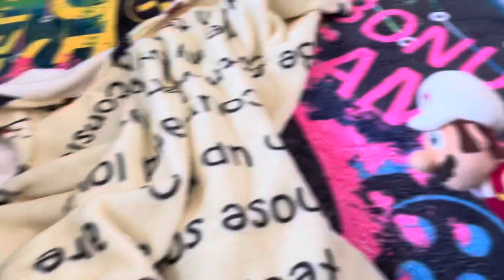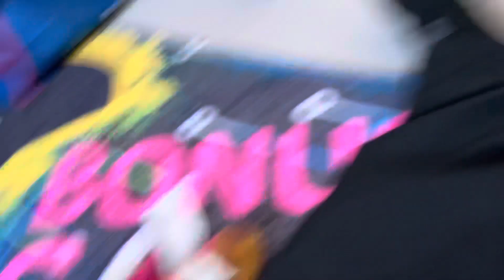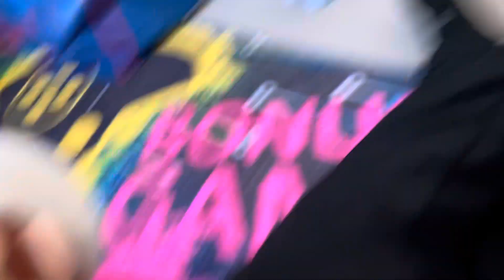Opening up the pizzeria part 1